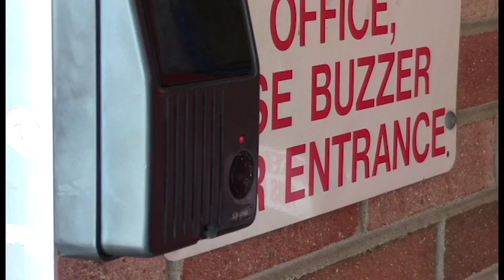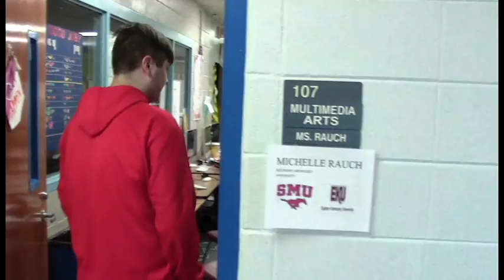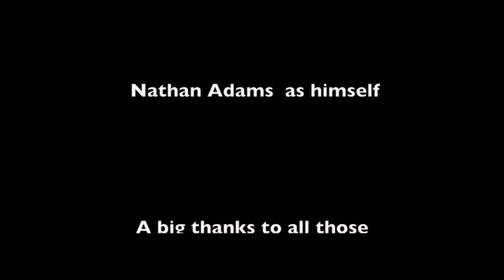Cold Red Eyes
(Kevondres version)
A film by Kevondre Bledsoe & Jade Mcmillian.

Please leave a rating it lets us know if you enjoyed it.